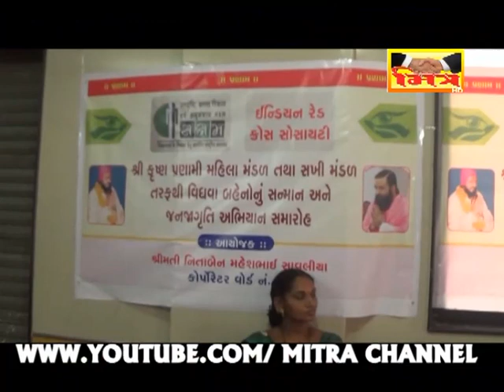PRAN NATH HOSPITAL _ SURAT || MITRA CHANNEL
શ્રી કૃષ્ણ પ્રણામી મહિલા મંડળ તથા સખી મંડળ ઘ્વારા વિધવા બહેનો નું સન્માન અને જનજાગૃતિ અભિયાન સમારોહ નું કરાયું આયોજન